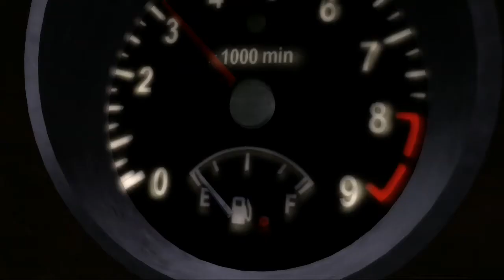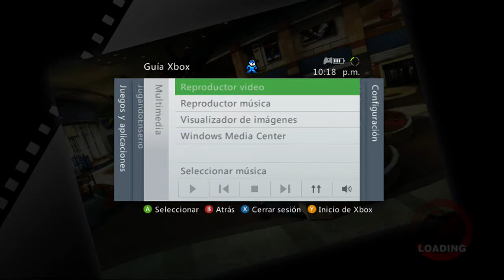4. Dead Rising: Mal Servicio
Mi nuevo video de Dead Rising esta vez peleando contra un spicopata. El video dura menos que lo anterior, hay una parte que corte de este video, disculpen las molestias.